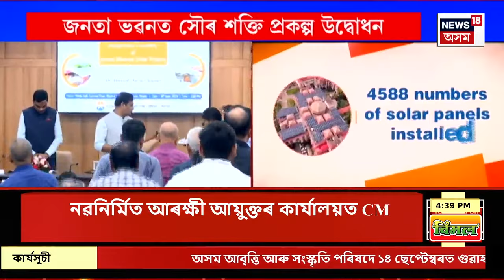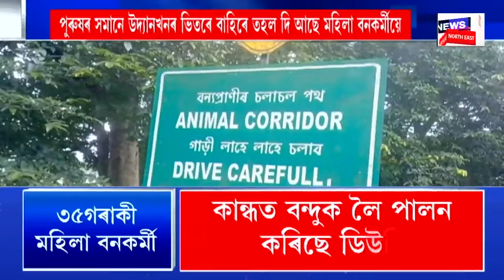EVENING NEWS : নৱনিৰ্মিত আৰক্ষী আয়ুক্তৰ কাৰ্যালয় পৰিদৰ্শন মুখ্যমন্ত্ৰীৰ | Himanta Biswa Sarma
EVENING NEWS | খানাপাৰাত মুখ্যমন্ত্ৰী হিমন্ত বিশ্ব শৰ্মা
0:00 Intro
2:24 জনতা ভৱনত সৌৰ শক্তি প্ৰকল্প উদ্বোধন কৰে মুখ্যমন্ত্ৰী হিমন্ত বিশ্ব শৰ্মাৰ